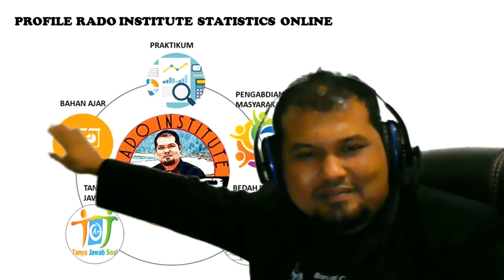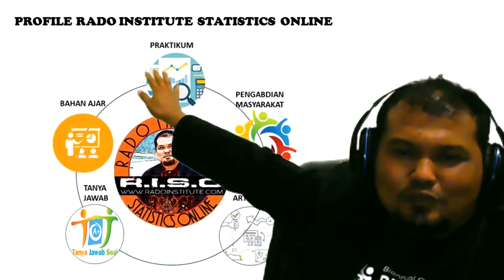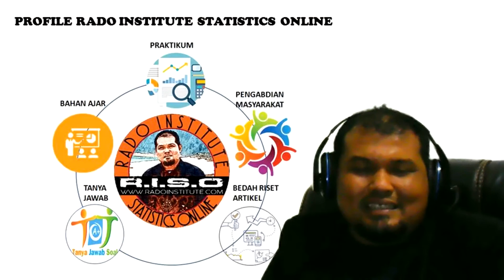Profil Rado Institute Statistics Online (R.I.S.O)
Rado Institute Statistics Online (R.I.S.O) merupakan suatu wadah kumpulan aktifitas akademik perkuliahan khusus untuk bahan ajar, praktikum, bedah riset artikel, tanya jawab soal dan pengabdian masyarakat yang dikemas secara online sehingga mahasiswa benar-benar merasakan seperti perkuliahan secara tatap muka.